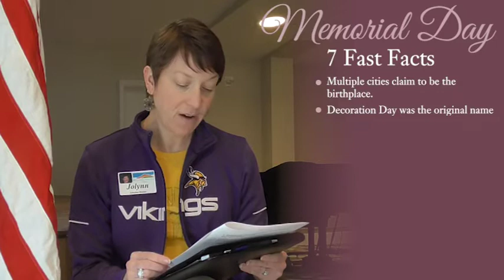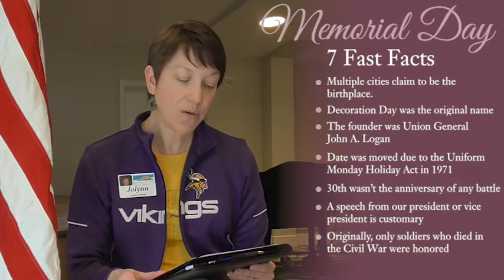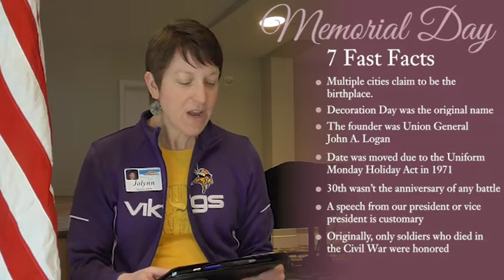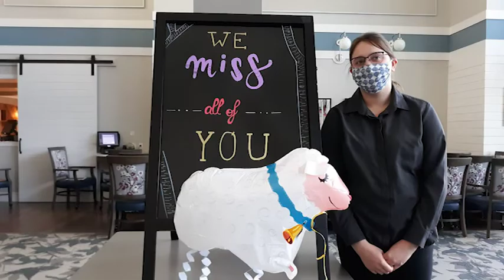Hello Hillside - Episode4